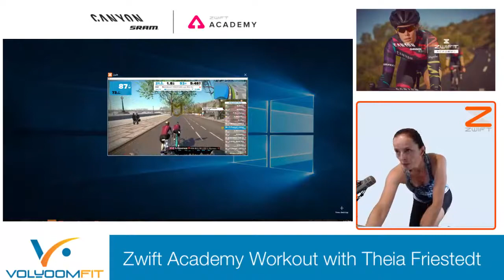Zwift Academy: Women's Climbing Workout with Theia Friestedt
Back when there was no workout mode yet in Zwift, and the workouts were done as group rides! I had a blast leading these for the Zwift Academy participants in 2017. In fact, I continue to lead group rides for this awesome program!

To learn more about sports nutrition and ask questions, visit our forum